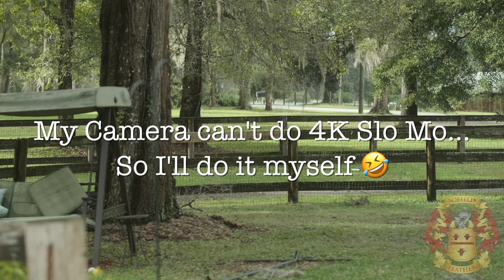Handcrafted Firefighter Chinstrap - Lim Build - ASMR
Handcrafted Firefighter Chinstrap - Lim Build